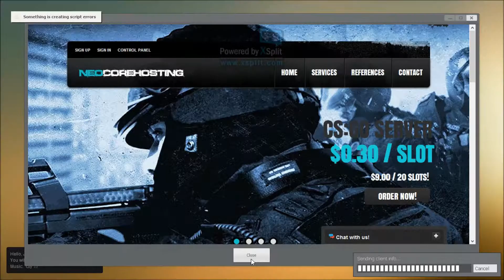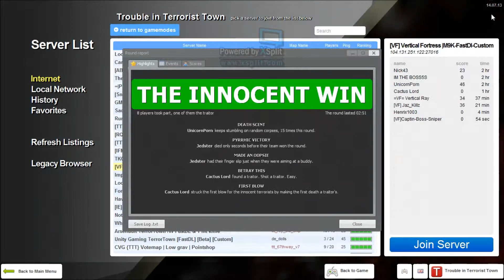Trouble In Terrorist Town Shenanigans Part 5: Detective Jedster Is In Town!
BTW guys sorry for not uploading was on vacation having... a life anyway ill upload two more videos for the mishap BYYYE!

Hey Guys! I'm doing some Trouble In Terrorist Town Shenanigans and  I decided to record it!

Trouble in Terrorist Town is basically who is a traitor or who isn't as said in some games but you started as either: Innocent, Detective or Traitor

Traitor's Perspective: You have time to kill everyone as a traitor before they either find you or the timer runs out!

Innocent's/Detective's Perspective: You have to kill the traitors before they kill YOU!